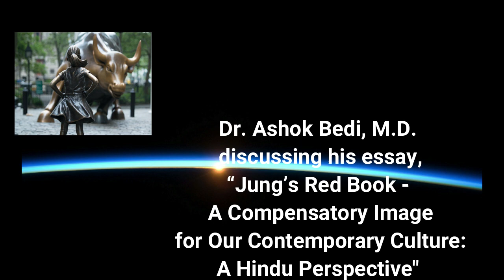Dr. Ashok Bedi - The Divine Guest and The Fearless Girl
Dr. Bedi’s talk begins at 19:55  - Dr. Ashok Bedi  agreed to speak with us about his article, “Jung’s Red Book - A Compensatory Image for Our Contemporary Culture: A Hindu Perspective” - from _Jung's Red Book for Our Time: Searching for Soul under Postmodern Conditions_, published by Chiron Publications.

15:00 Discussion of Jungian training in India.

01:15 - The best restaurant in the world is in Chennai and it is called Anna Laxmi.

02:46 - The Tradition of the East is to welcome the guest.

03:30 - Ashok’s experience of accidentally entering the home of a stranger in the US and being confronted with a gun.

06:35 - The idea of this group: “We’re faced with a new kind of existence.”

14:41 - Dr. Manakshi Parehk is the Co-Director of the Ahmedabad Jung Center, which Ashok established under the auspices of the IAAP.  It is under the auspices of the Vijay Medical College in Ahmedabad.

16:40 - Mirtes got to this group because of the work of BTS.

18:47 - Remembering the contributions of Dr. Thomas Arzt.

19:55 - Dr. Ashok Bedi starts his talk.

20:57 - “We all die twice.”

22:15 - The Divine Guest - The Dalai Lama.

29:00 “The Fearless Girl” Dimension of Life.

31:30 - “After every war it’s the women who pull the society back together.”

32:15 - “Without a Global context, we are on a Titanic, which will sink…. We will all sink together. No nation can survive in isolation.”

33:17 - The Emergence of the Feminine

34:05 - “When Jung was lost and in despair .. isolated and disconnected.”

39:30 - “The problem of Western Civilization we that we have killed the spiritual aspect of life.”

42:45 - Honoring the emergent Anima…. The next incarnation of Vishnu will be a woman.

48:17 - Skip shares the image of Ofuna Kannon (Qwanyin) and mentions Yasukuni Shrine in Tokyo.

52:40 - How do we help The Feminine emerge?  … As each of us become balanced, we balance the universe and contribute to the welfare of the collective. … Each successive layer of collective balance is an important contribute to the whole.

56:10 - Question about Dr. Jung’s relationship with Toni Wolfe.  What are your thoughts about Jung the man?

57:23 - “Every era has its own conduit to pass along the collective Wisdom to the collective consciousness.,… He was a very imperfect man.”

01:00:30 - “The outer world is merely a screen for projection of our Soul’s program.”

01:05:17 - “How are you using the Anima function as it relates to women?”

01:06:00 - “Women bring much more to the table than society permits them.”

01:06:55 - Discussion of Nietzche’s Ubermensch. … “Animus must rise from the Hero to the wise old man.”

01:11:05 - “Once a dream is gifted it becomes like each individual can treat it as their personal dream.”

01:13:20 - “We are in a new battle…. What have we done? … The fundamental problem is the collective Shadow.”

01:18:50 - Tim’s observation: - “The virus as the Shadow of the Collective.  We have to concentrate on our relationships, and suddenly they are more important than anything else.”

01:24:30 - Reference is to Buddha; Dharma; Sangha — Inner Soul Guide; Spiritual Purpose; Collective.  “We can only survive this virus as a collective.”

01:25:5 0 - Cyndi’s actual audience with H.H. Dalai Lama.

01:35:20 - Penelope’s question: “How can I heal my childhood?”

01:36:20 - “Our wounds become our portal to the Soul…. We must reparent that child again!”

01:37:25 - “Our archetypal parents…. We must reparent ourselves with the help of our inner wisdom.”

01:52:25 - Ashok was looking forward to Khushboo’s invocation.